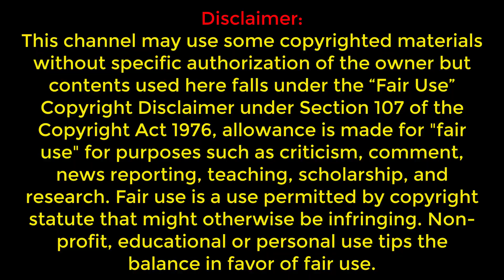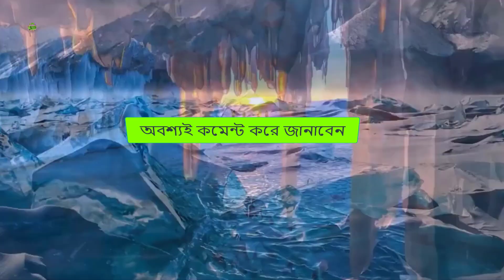বিশ্বের সবচেয়ে রহস্যময় 5 টি হারানো পৃথিবী । আপনি না জেনে থাকলে জানতে পারেন ।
মুসলমান দর্শকেদের আসসালামু আলাইকুম
হিন্দু ভাই বোনদের জন্য আদাব

আমাদের চ্যানেল Bamboomix-এ স্বাগতম, যেখানে আমরা আমাদের দর্শকদের উপভোগ করার জন্য বিস্তৃত আকর্ষনীয় এবং চিত্তাকর্ষক বিষয়বস্তু সরবরাহ করি। রহস্য, আশ্চর্যজনক তথ্য এবং শীর্ষ 10 এবং শীর্ষ 5 তালিকার মতো বিভিন্ন বিষয় কভার করে সবচেয়ে অস্বাভাবিক এবং অনন্য ভিডিওগুলি প্রদানের উপর আমাদের গুরুত্ব। আমরা আমাদের দর্শকদের কাছে সর্বোত্তম বিষয়বস্তু সরবরাহ করার চেষ্টা করি এবং সর্বদা অন্বেষণ করার জন্য নতুন এবং আকর্ষণীয় বিষয়গুলির সন্ধান করি। আমাদের নিয়মিত আপলোড সময়সূচী নিশ্চিত করে যে আমাদের দর্শকদের দেখার জন্য সবসময় নতুন এবং উত্তেজনাপূর্ণ কিছু থাকে। আপনার কোন সমস্যা বা অনুরোধ থাকলে, আমাদের সাথে যোগাযোগ করতে দ্বিধা করবেন না দয়া করে। আমরা আমাদের দর্শকদের সাহায্য করার জন্য নিবেদিত এবং আপনার যেকোনো অনুরোধ মিটমাট করার জন্য আমাদের যথাসাধ্য চেষ্টা করব। তাই সাথে থাকুন এবং ইন্টারনেটে সবচেয়ে আকর্ষণীয় এবং চিত্তাকর্ষক ভিডিওগুলির জন্য আমাদের চ্যানেলটি দেখতে থাকুন।

You Can Share your Ideas In comment Box.